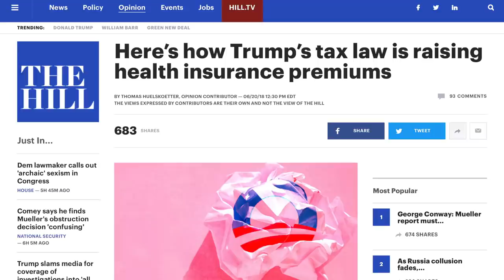Trump Admin No Longer Pretending to Care About Pre-Existing Condition Protections